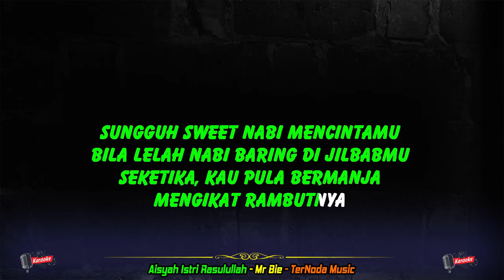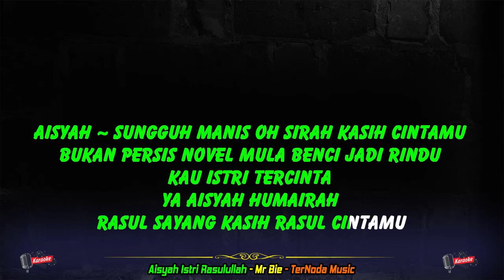Karaoke AISYAH ISTRI RASULULLAH - Nada Cewek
SILAHKAN JIKA INGIN MENG-COVER MUSIK KAMI
TAPI MOHON IZIN DULU DAN CANTUMKAN LINK KARAOKE KAMI
DI DESKRIPSI VIDEO ANDA.
AKAN LEBIH INDAH JIKA SALING BERBAGI.
TERIMAKASIH, SALKOMSEL !!!
Karaoke Lirik
Vocal  : Project Band / Mr Bie

Istri Rasulullah

Mencubit hidungnya

Reff
Selalu bersama
hingga ujung nyawa Kau disamping Rasulullah

Aisyah ~ Sungguh manis oh sirah kasih cintamu

Istri Rasullallah

Mengikat rambutnya